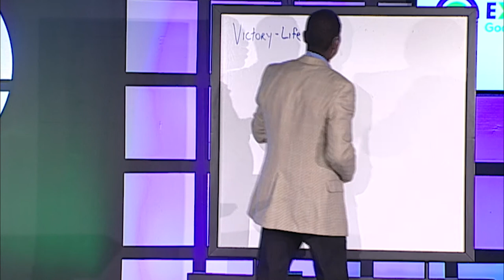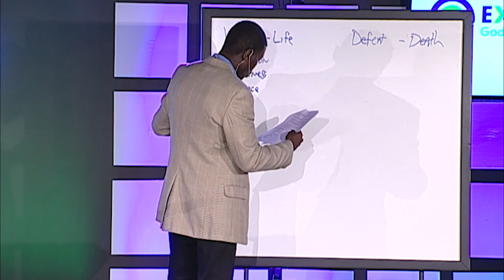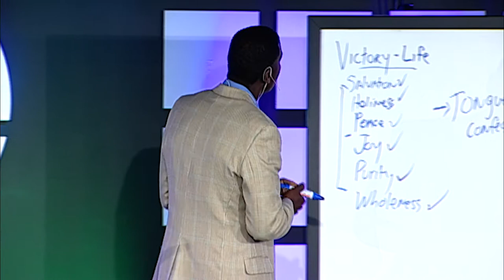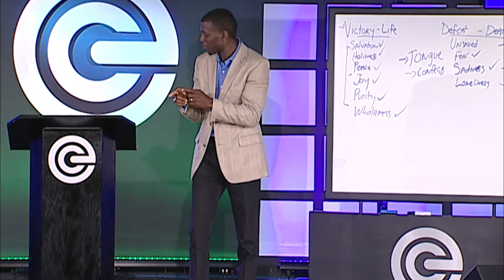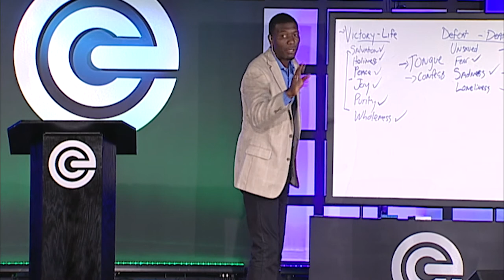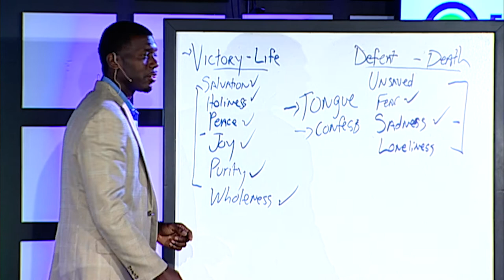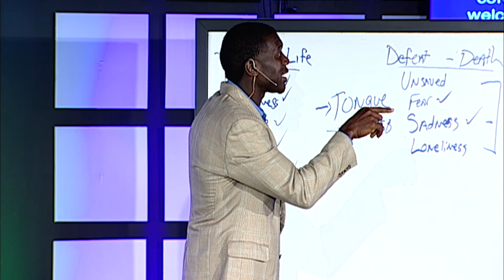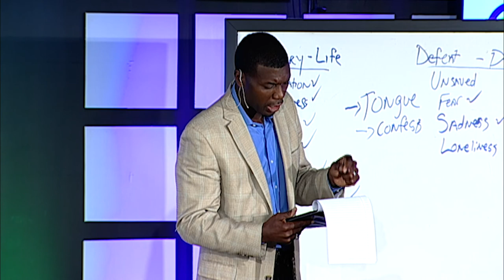Confessing Victory Over Defeat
Confessing Victory Over Defeat with Minister Jeffrey Sims.